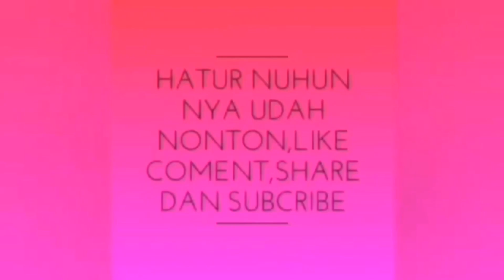Damri cikidang pelabuan ratu lintas kebun sawit